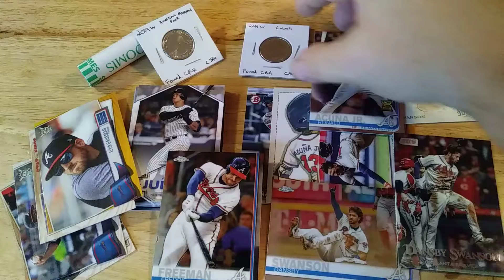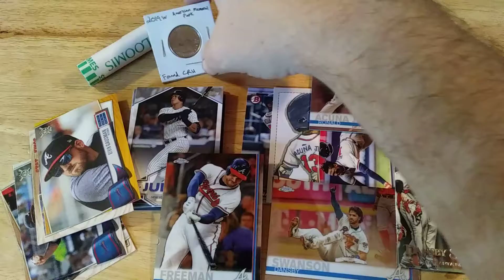Mail Call From CSAN!